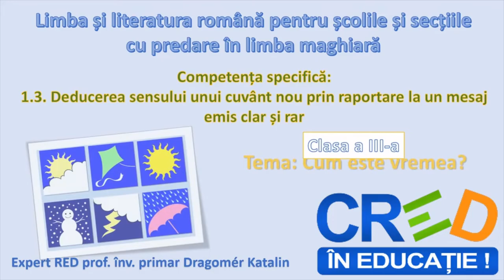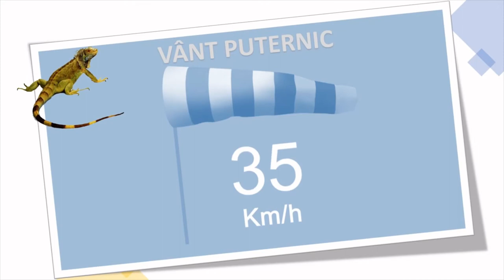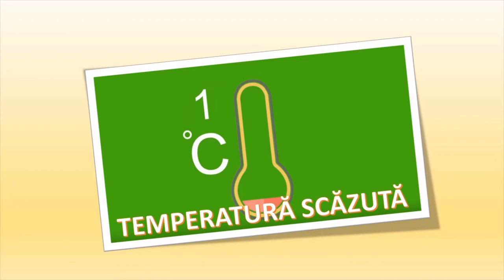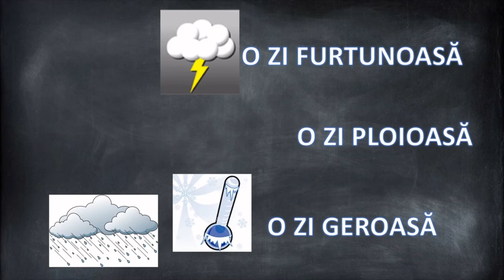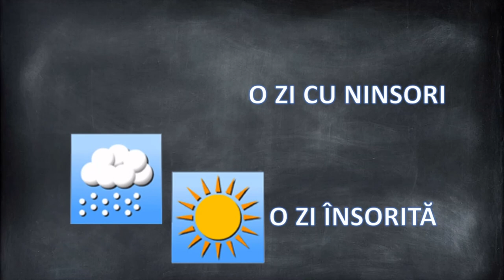Cum este vremea? Deducerea sensului unui cuvânt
Prima parte a resursei conține câte o prognoză meteo pentru fiecare anotimp în parte, prezentat de șopârla Cody.
Parcurgând acest material, elevii vor deduce sensul unor cuvinte și expresii care sunt utilizate pentru a descrie vremea și au ocazia să citească numele fenomenelor meteorologice.
Ultima parte a resursei conține o aplicație destinată consolidării  cunoștințelor.